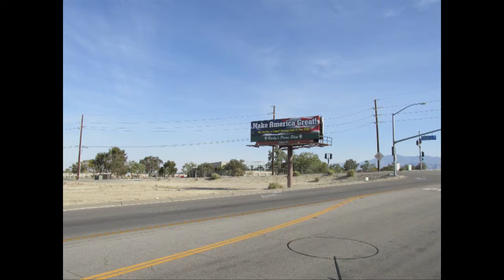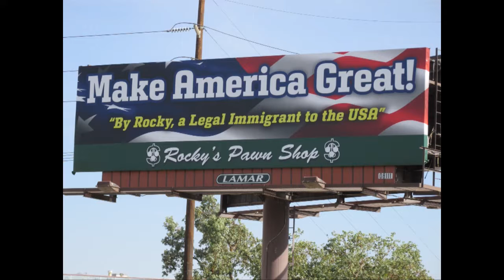Foro Politico 7-6-2016 HD